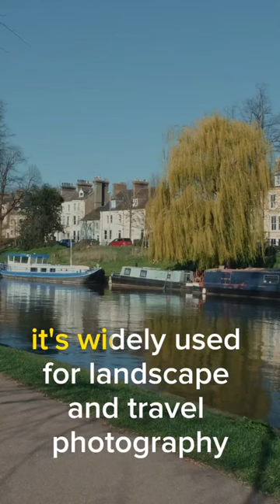Best travel photography film look